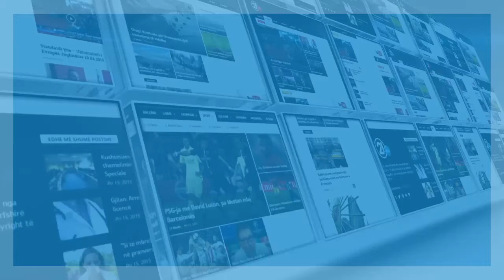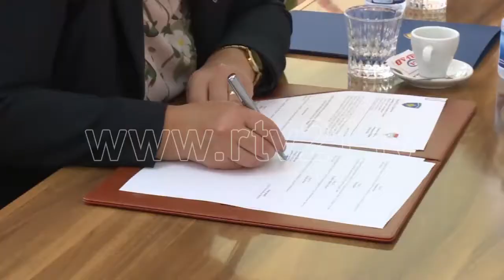Parku teknologjik i Shtimes -03.09.2016